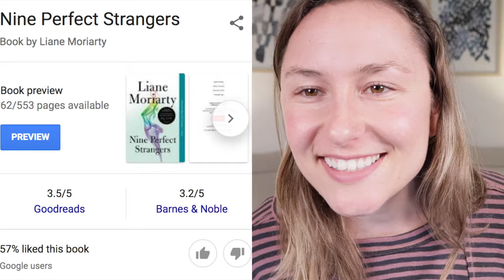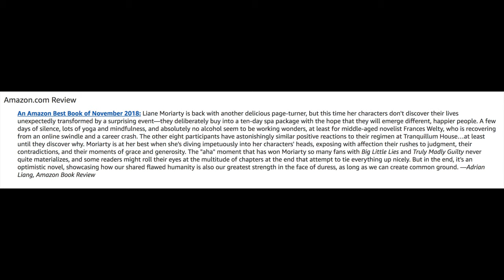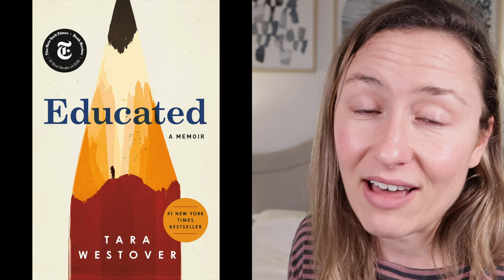REACTING TO Top 10 Checked-Out Library Books of 2019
How many books have you read from Manhattan's top 10 checked-out books of 2019?

Booked Mentioned: (FYI I used the list from Manhattan - to see system wide ranking look at the full list
Top 10 Books in Manhattan
1. Becoming by Michelle Obama
2. Educated: A Memoir by Tara Westover
3. Little Fires Everywhere by Celeste Ng
4. Circe by Madeline Miller
5. Pachinko by Min Jin Lee
6. Bad Blood: Secrets and Lies in a Silicon Valley Startup by John Carreyrou
7. Milkman by Anna Burns
8. Where the Crawdads Sing by Delia Owens
9. Nine Perfect Strangers by Liane Moriarty
10. An American Marriage by Tayari Jones